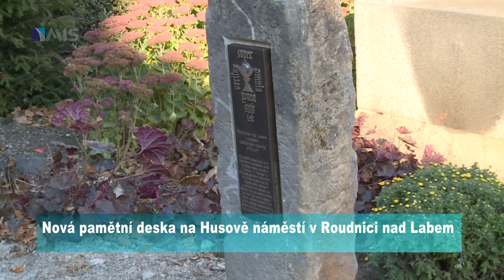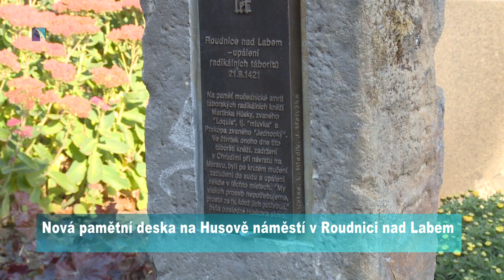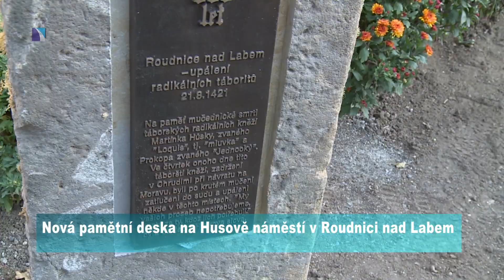21. 8. 1421 upálení radikálních táboritů v Roudnici nad Labem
Nová pamětní deska na Husově náměstí v Roudnici nad Labem.
Na paměť mučednické smrti  táborských radikálních kněží Martínka Húsky
zvaného "Loquis", tj."mluvka" a Prokopa zvaného "Jednooký".